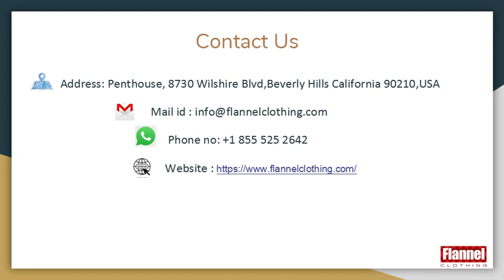Top-most Latest Outfits | Bulk Clothing | flannelclothing.com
Flannel Clothing is one of the best and top rated wholesale clothing manufacturer in USA. Get the best quality flannel clothing in bulk at quite cheap wholesale price.This manufacturing hub has the best team of craftsmen and designers who make sure that the clothes are designed with novelty and freshness, keeping in mind the latest fashion trends.